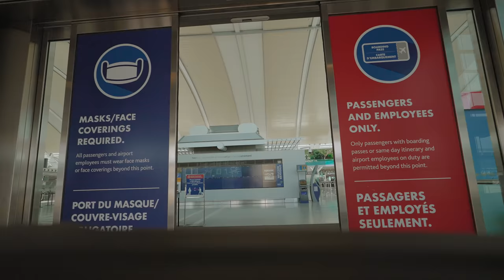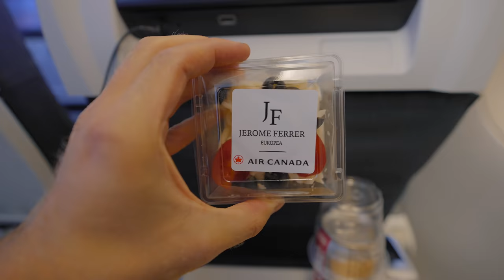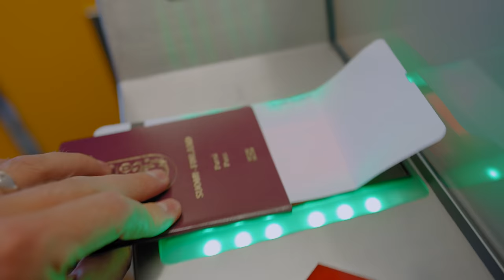We are leaving Canada...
COURSES!

MY GEAR THAT I USE ↓↓↓

BEST VLOGGING CAMERA
MY FAV VLOGGING LENS
BEST VARIABLE ND's
BEST LIGHT FOR YOUTUBE

Suite 276
12-16715 Yonge St
Newmarket, Ontario, Canada
L3X 1X4